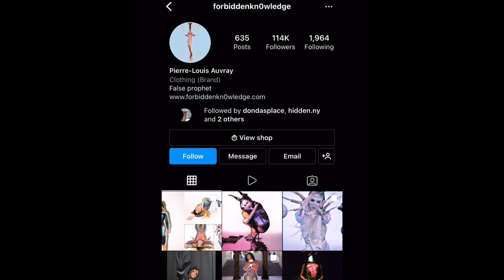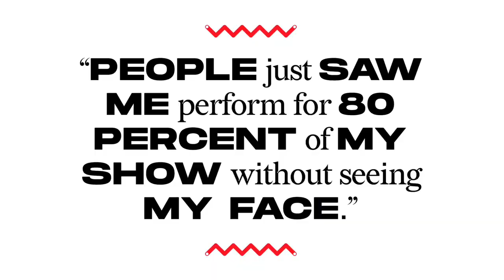Why Kanye Wears a Mask Explained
Why does Kanye wear a mask?
Kanye West Mask
How to make a Kanye West Mask

Kanye West has become known to wear masks that have gained attention online. From Margiela to Pierre-Louis Auvray to the Super Bowl I will explain why Kanye has chosen to wear a mask.

Let me know whether you like the masks or not?